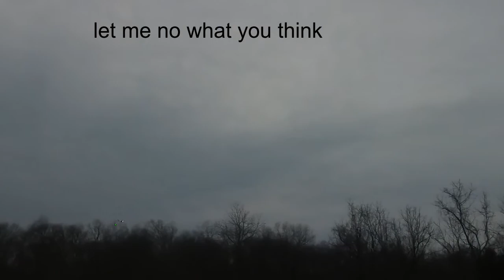E flite UMX Timber 7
Great durable plane!